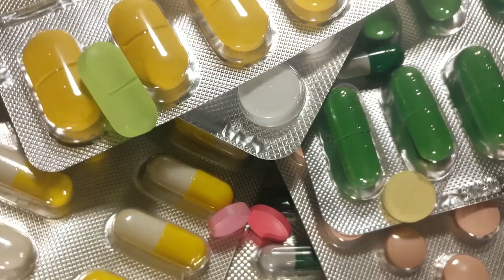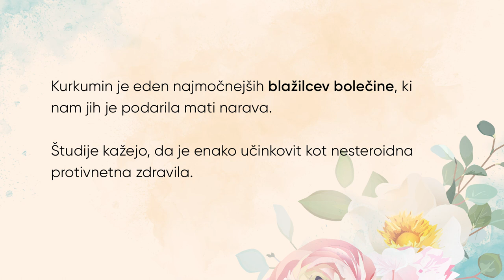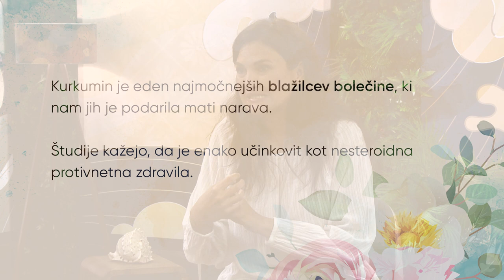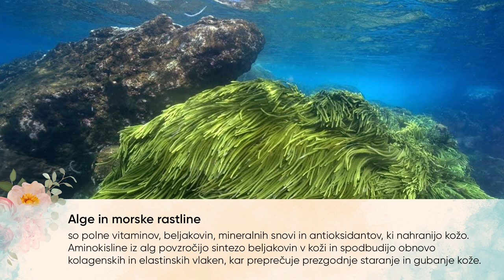Živeti z bolečino? Fibromialgija v vsakdanjem življenju; Urška Videmšek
Fibromialgija je pogost kronično bolečinski sindrom, za katerega je značilna nepojasnjena idiopatska, razširjena bolečina. Prizadane približno 2% odrasle populacije. Več kot 90% obolelih predstavlja ženska populacija. Živeti s fibromialgijo, pomeni živeti z bolečino. Na naraven način si lahko omilimo bolečino in sicer z kurkuminom. Kurkumin je poznan kot eden najmočnejših blažilcev bolečine, ki nam jih je podarila mati narava. Študije kažejo, da je enako učinkovit kot nesteroidna protivnetna zdravila. Bolečino si lahko blažimo z meditacijo, ohranjajem zdrave telesne teže, zadostno tekočino D-vitamin, magnezij in poskrbite za ustno higieno
Kurkumin